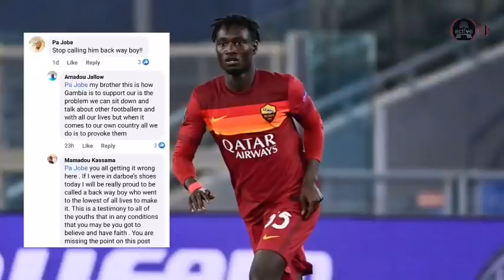The BACKWAY Name - Should We STOP IT Or NOT?